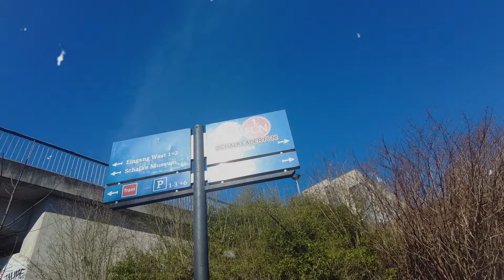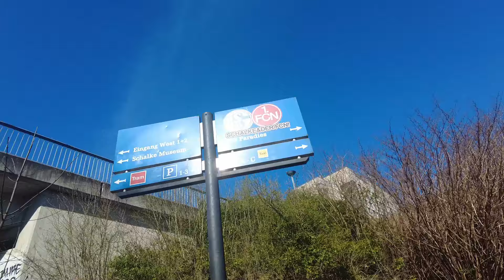MEIN ERSTES MAL AUF SCHALKE ⚒️🔵⚪️ UMFRAGEN MIT SCHALKE FANS 🔥😱 FC SCHALKE 04 GEGEN SC PADERBORN VLOG